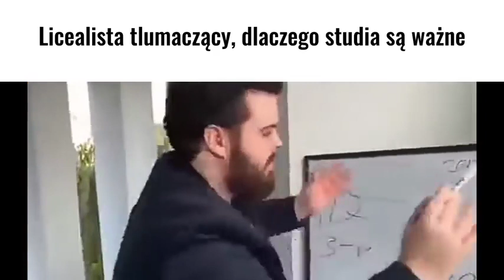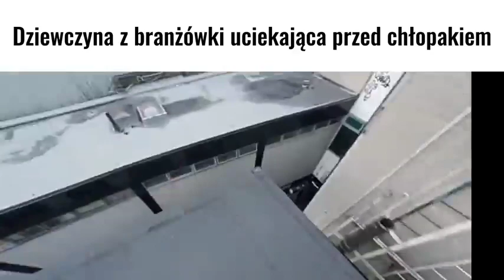szkoła średnia slander